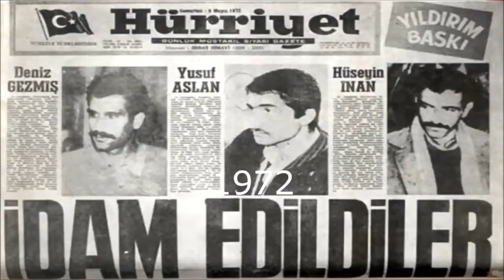29 EKİM CUMHURİYET BAYRAMI KUTLU OLSUN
29 EKİM CUMHURİYET BAYRAMI KUTLU OLSUN